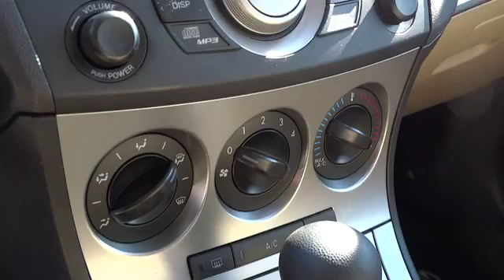2010 Mazda MAZDA3 Columbus, Lancaster, Central Ohio, Newark, Athens, OH CU4667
2010 Mazda MAZDA3 4DR SDN AUTO I SPORT - Stock#: CU4667 - VIN#: JM1BL1SF1A1324349

2840 N. Columbus St.